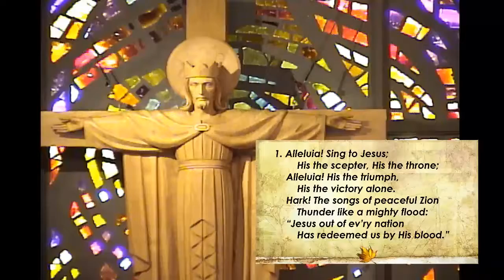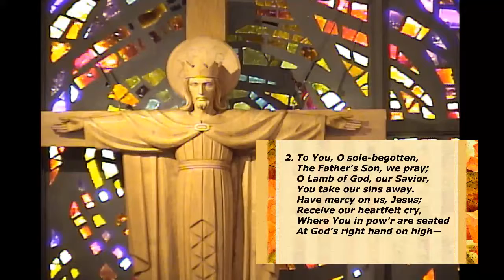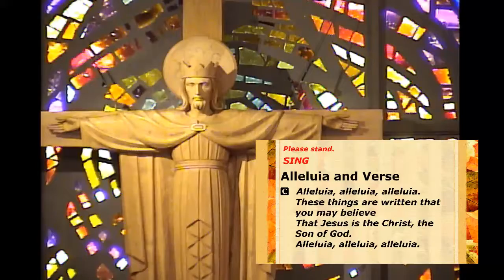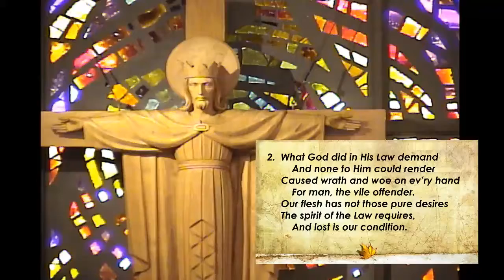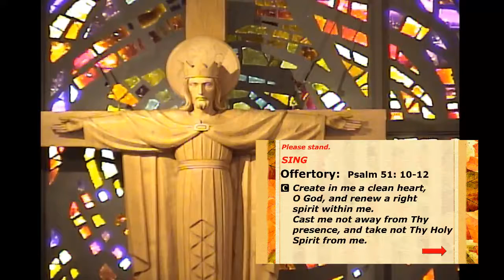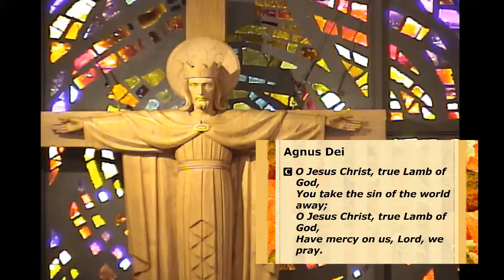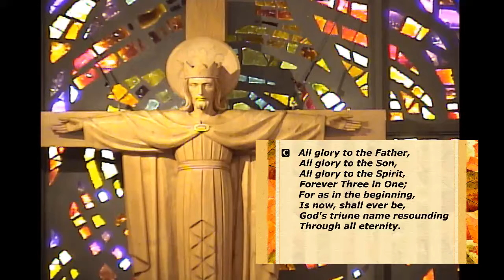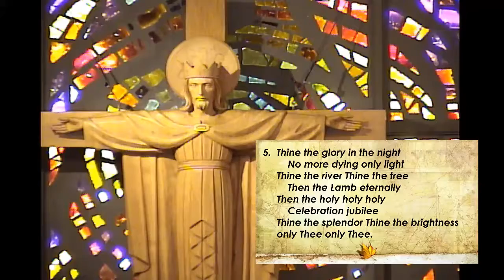09-24-17 - Peace Lutheran Church - Worship Service